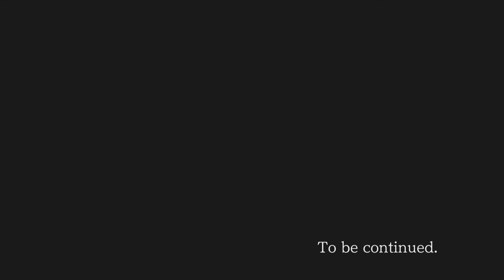Phoenix Wright Ace Attorney Justice for All Part 7